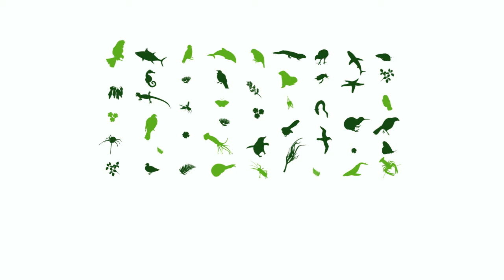Minister of Fisheries Hon Stuart Nash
Live streaming video from the Forest & Bird Conference 2018.

Minister of Fisheries Stuart Nash speaks about conservation and managing New Zealand fisheries for abundant seas, and answers questions.

Recorded 23 June 2018 at Te Papa in Wellington.